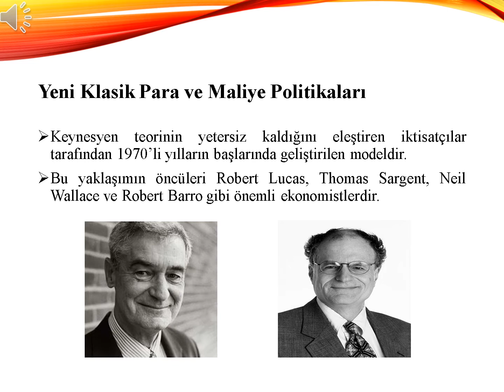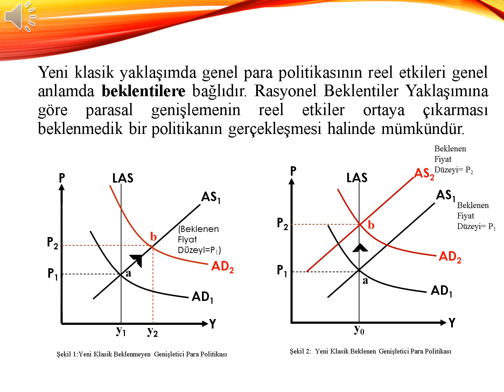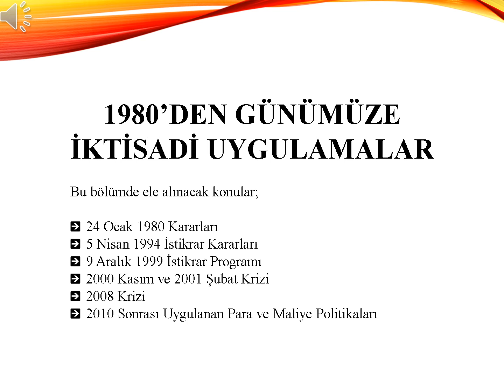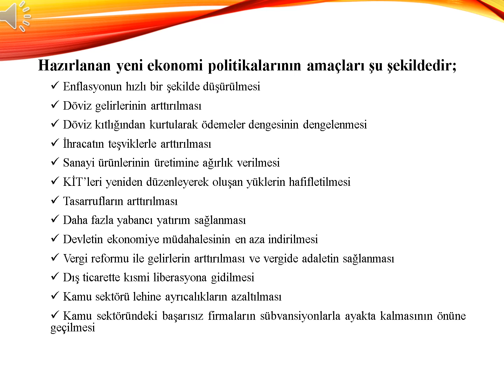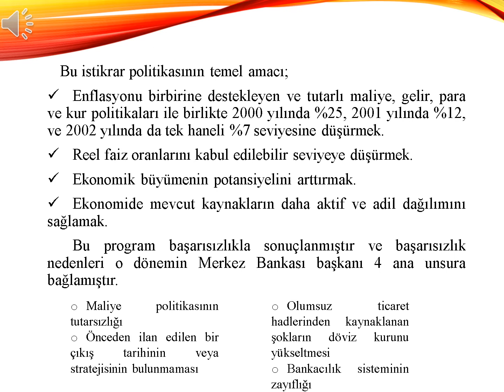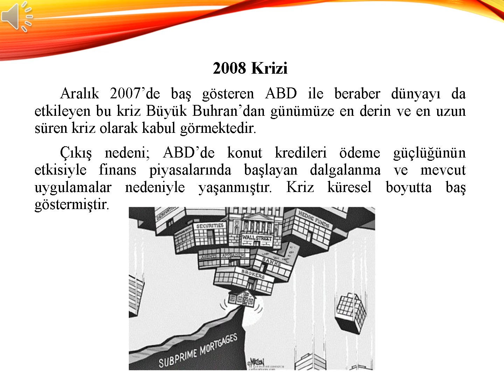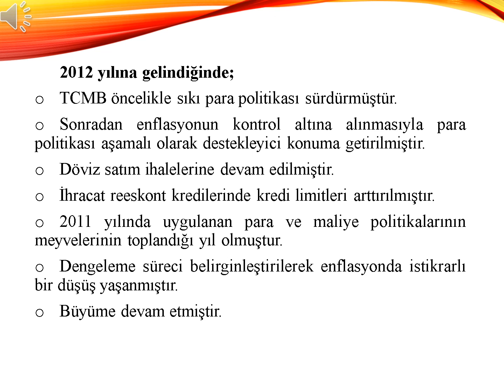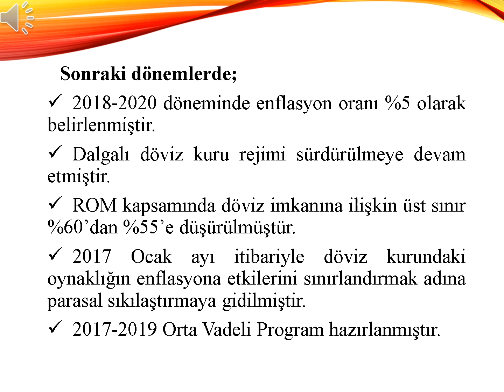1980 Sonrası Türkiye'nin İktisat Politikaları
Caner Güleçyüz